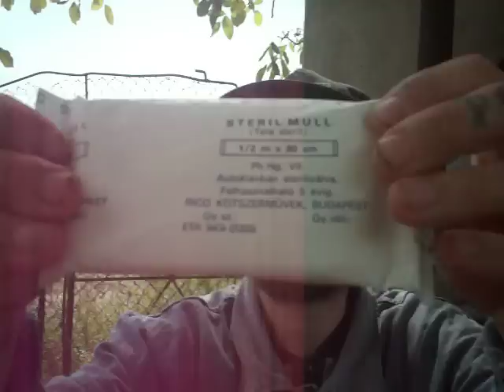Bartos és az elsősegély felszerelés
Bartos Mester elmagyarázza és bemutatja az elsősegély felszerelés szakszerű használatát